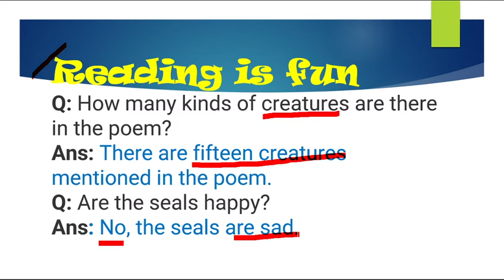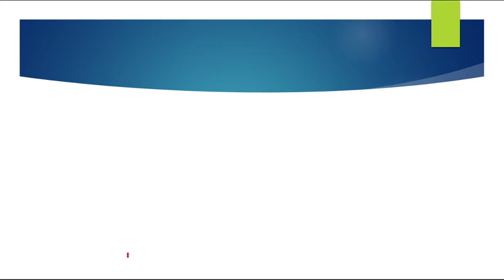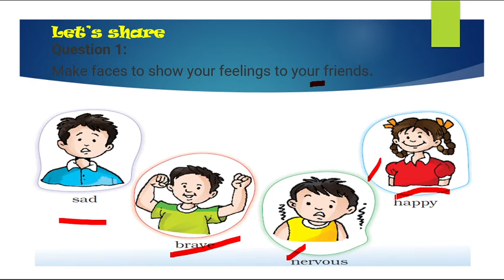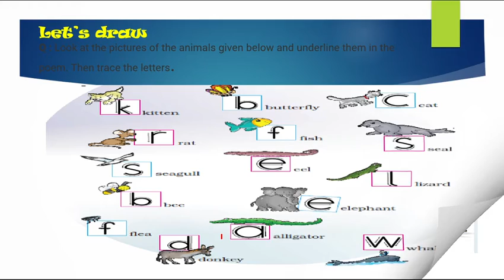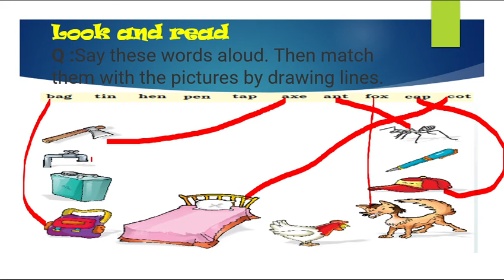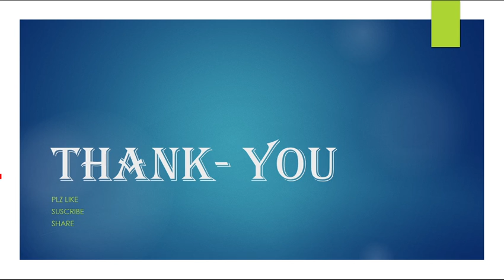class 1st , chapter 5 , one little kitten , exercise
class 1st , unit 2 , chapter 4 , The bubble, the straw, and the shoe , hindi explanation , important word meaning